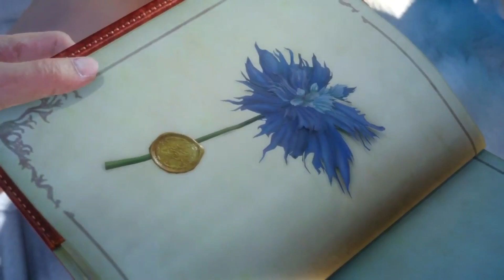THE BEAST IS SLAIN!! |Final Fantasy XV| (PS4) Part 2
THE BEAST IS SLAIN! Part Two of my playthrough of FFXV. I hope you guys enjoy and be sure to subscribe to see when I upload new videos and go live. follow my twitter page @VapersGaming to contact me or just to see what im up to